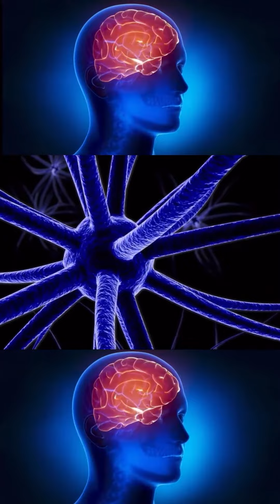Dicas para cuidar da sua saúde mental | Laine Valgas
Laine Valgas é jornalista e especialista em Neurociências, Psicologia Positiva e Inteligência Emocional. No vídeo, a especialista indica ações que podem transformar o seu dia a dia e que podem melhorar a sua saúde mental na prática.